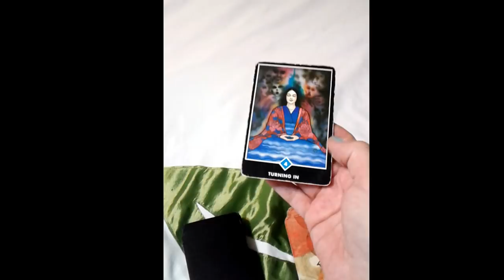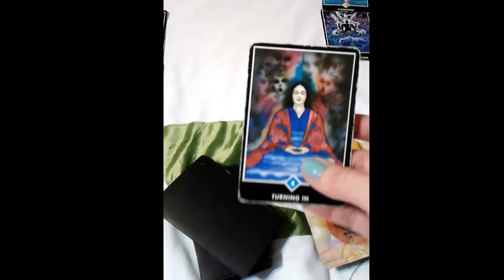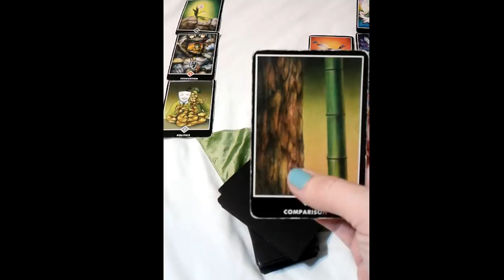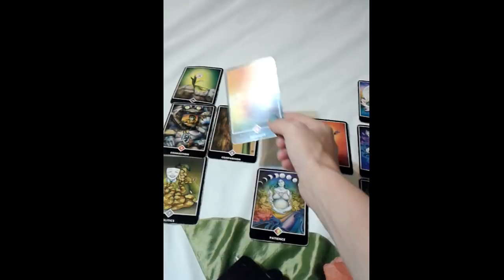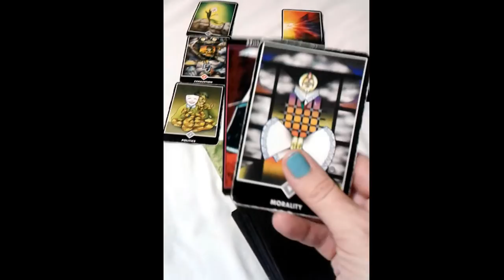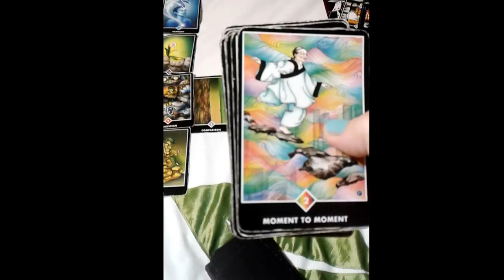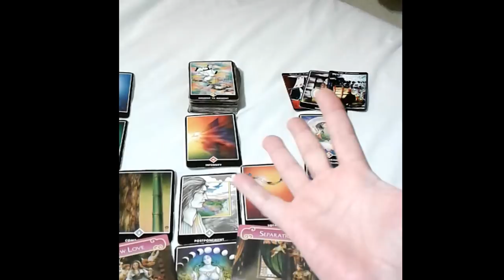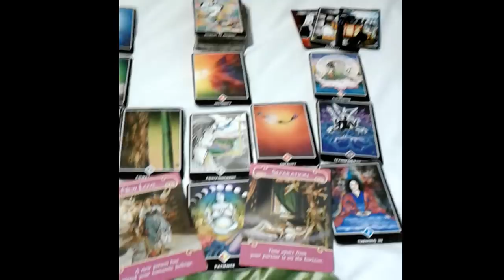Sept 24-Oct 1 Harvest Full Moon - Equilibrium - nfgctarot ~ 11:11 Twin flame ~